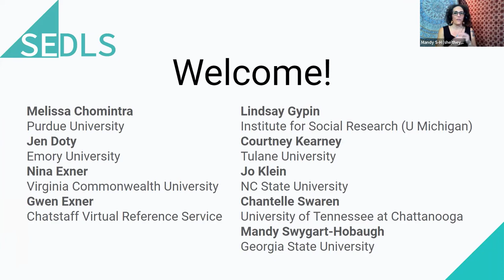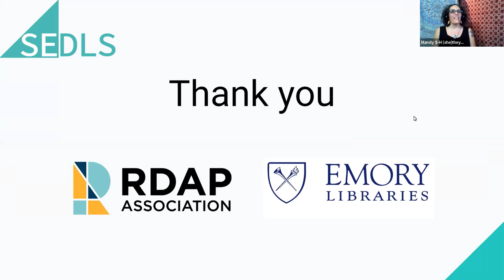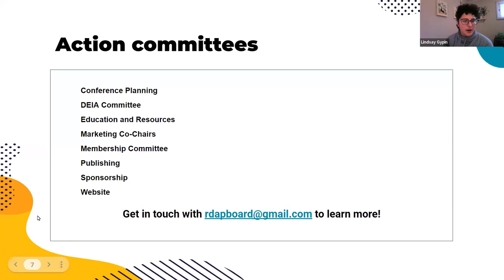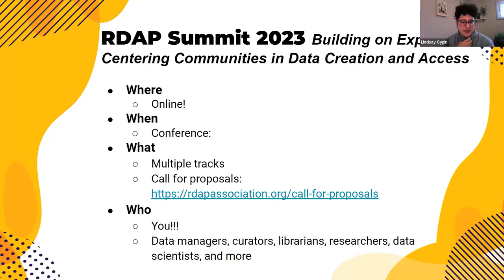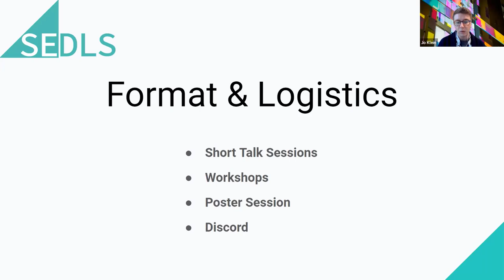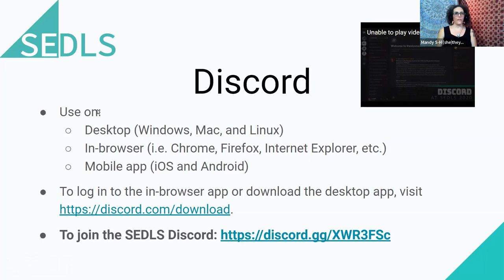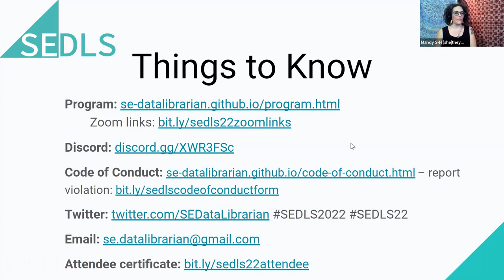SEDLS 2022 | Day 1 | Welcome & Symposium Logistics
Southeast Data Librarian Symposium (SEDLS) 2022 | Day 1 (Wed, Oct 12) 10:00 AM | "Welcome & Symposium Logistics" by Mandy Swygart-Hobaugh (Georgia State University) and Jo Klein (North Carolina State University)